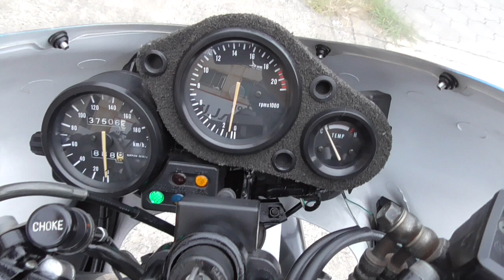CBR250RR (MC22) 1994年 中古車 バイクショップ名:きんしば